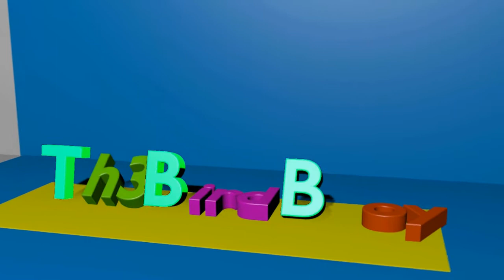Minecraft Blood N' Bones 2 0 part 6 -Getting Food-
Here is part 6 of Blood N' Bones 2.0 I hope you all enjoy if you do be sure to leave a like down below and subscribe it would really help me out and as always... Enjoy :)